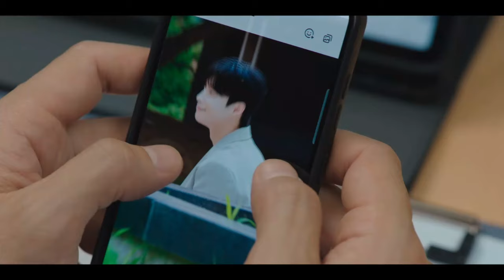Cuando el teléfono suena (En Emisión) en Español Latino - Dorama en Audio Latino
Sinopsis:
Baek Sa-eon ha llegado a ser el portavoz presidencial más joven de Corea. Antes de eso fue corresponsal de guerra, negociador de rehenes y presentador de radiodifusión pública. Está casado desde hace tres años con Hong Hee-joo, la hija del propietario de un periódico a la que un accidente cuando era niña le ha privado del habla, y que trabaja como intérprete de lengua de signos en tribunales y en televisión. Sin embargo, ambos se casaron no por amor sino por conveniencia, de modo que pese a la imagen pública que transmiten de pareja felizmente casada nunca en sus años de matrimonio se han comunicado ni han comido juntos. Un día, Hee-joo es secuestrada y este suceso cambia la relación en el matrimonio.